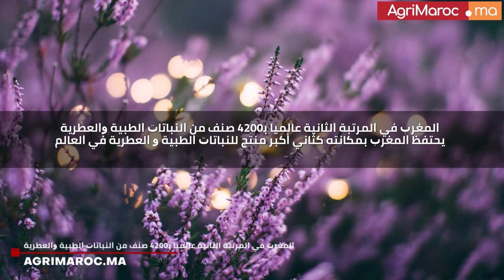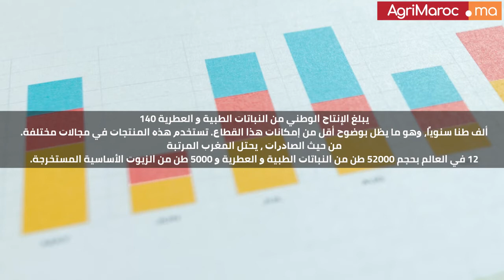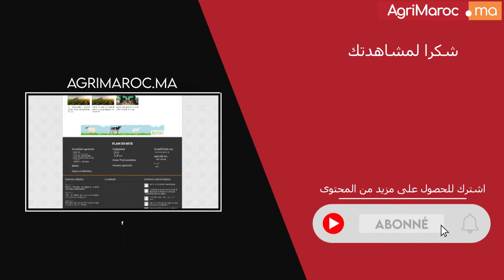المغرب في المرتبة الثانية عالميا بـ 4200 صنف من النباتات الطبية والعطرية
يحتفظ المغرب بمكانته كثاني أكبر منتج للنباتات الطبية و العطرية في العالم